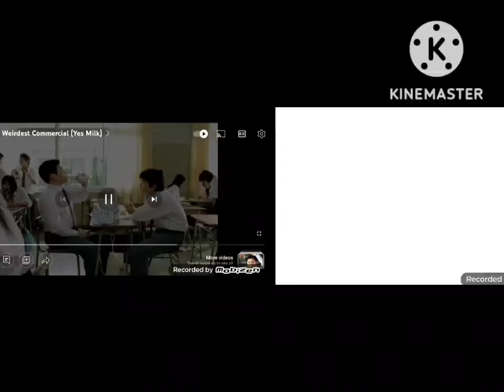Yes milk side by side compration